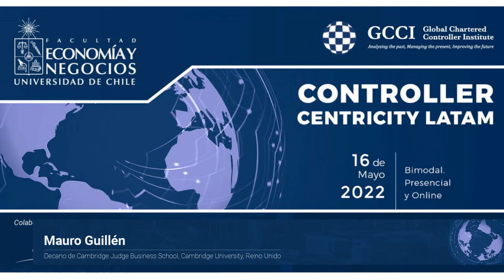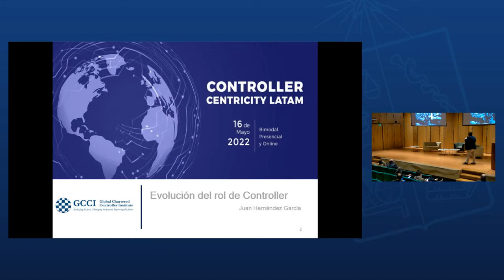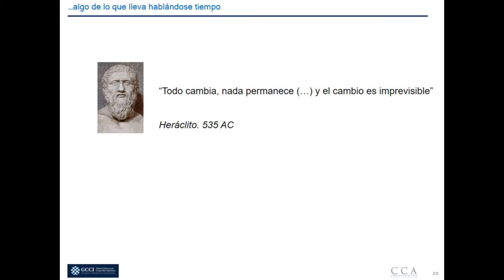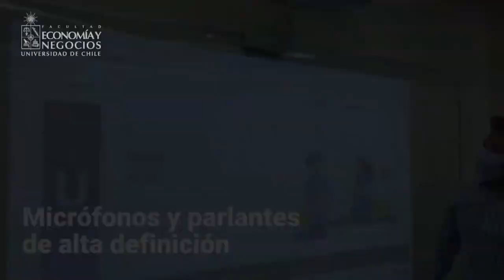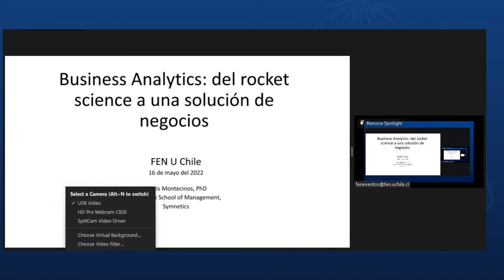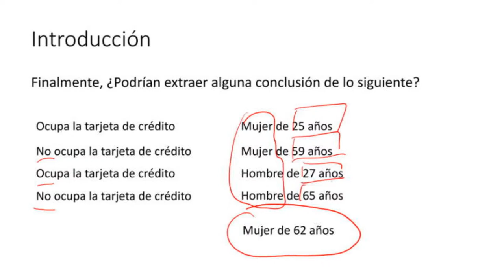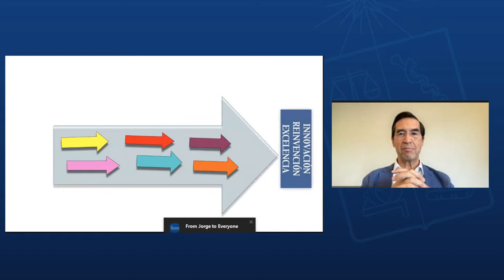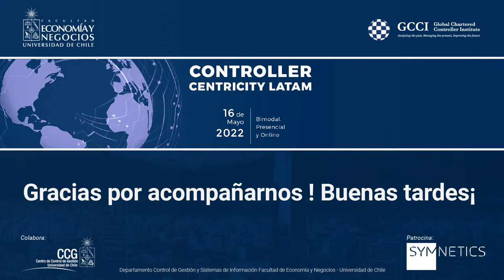CONTROLLER CENTRICITY 2022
[CONFERENCIA INTERNACIONAL]
Vive experiencias virtuales únicas, con el en Controller Centricity Latam, encuentro internacional en el que aprenderás de los mejores exponentes en el campo de la gestión, estrategia y tecnología.
Entre los expositores, se encuentran Mauro Guillén, Decano de Cambridge Judge Business School, Cambridge University , Reino Unido (online); y Mario Alonso Puig, médico Fellow en Cirugía por la Universidad de Harvard, miembro de la Academia de Ciencias de Nueva York y de la Asociación Americana para el Avance de la Ciencia.
La instancia es organizada por el Centro de Control de Gestión junto al Global Chartered Controller Institute - GCCI y el patrocinio de Symnetics.